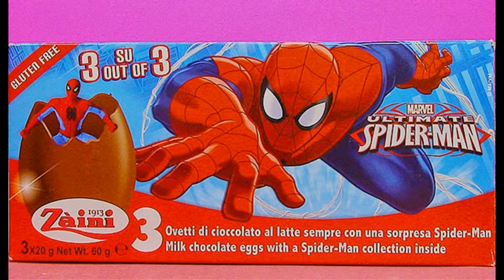[Nursery Rhymes]Hämähäkkimies:Peter Benjamin Parker-01 00847+fi【yllätysmuna】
【yllätysmuna】Surprise Egg
Hämähäkkimies:Peter Benjamin Parker